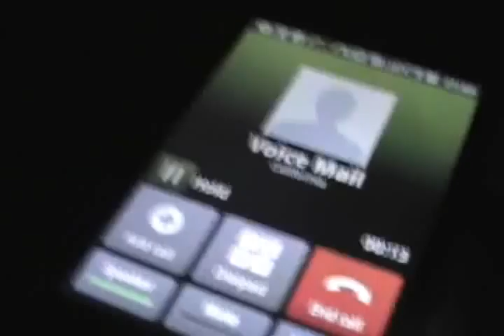99 balloons release.wmv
I hold no claim or rights to any of these songs used to make this video. thank you...

28-Jan-2012, 99 balloons released for Mia's 9th birthday... we had alot of fun doing this and i want to say thank you to everyone that came out a showed their love... One day Mia will be here and I hope that everyone gets to meet her... She is the love of my life and as a father I can say this, even though we aren't together I could never forget a child that I put on this earth... I love you ladybug, stay sweet and enjoy your B-Day video from us to you...
mike E